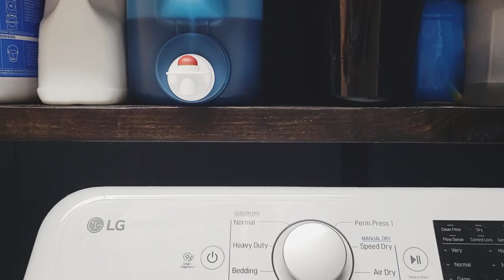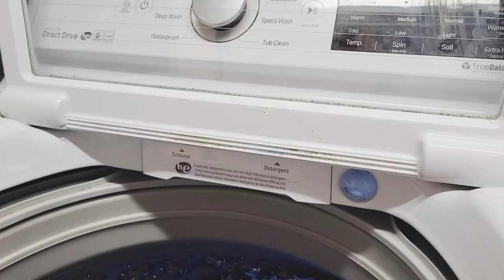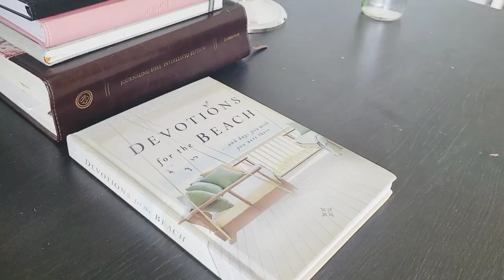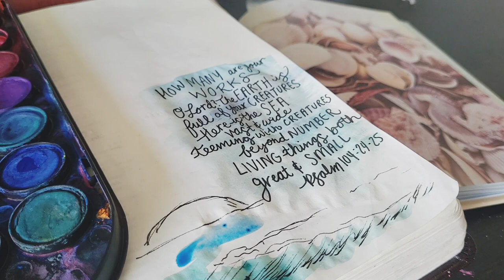Laundry Folding Motivation • Homemaking Clean With Me +God Talk & Bible Art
Hi! Join me today in tackling doing some laundry. In today's video, I will get ready for the day, fold tons of laundry, visit the beach, and paint in my Bible. I will also share a fun clip of getting engaged while scuba diving and sharing how Seaside Lane began. Thanks for stopping by!

Facebook.com/SeasideLane
SeasideLane.com